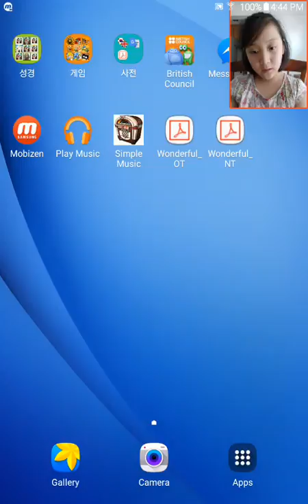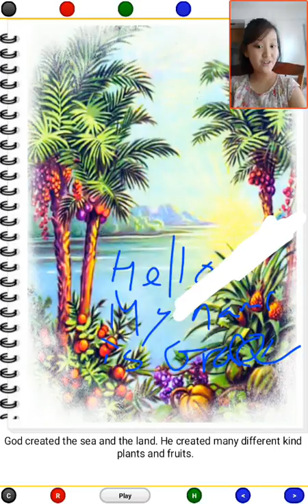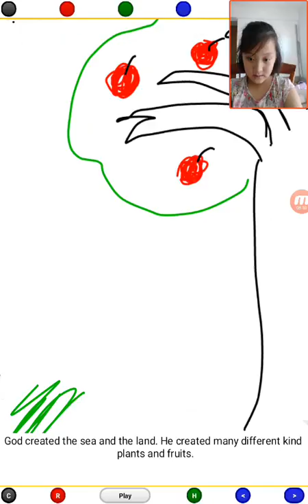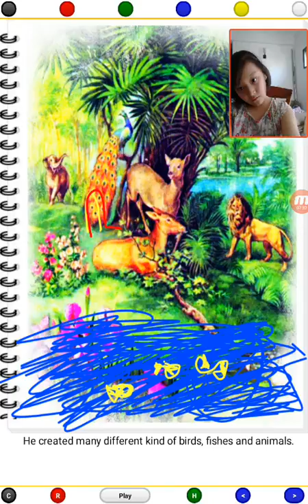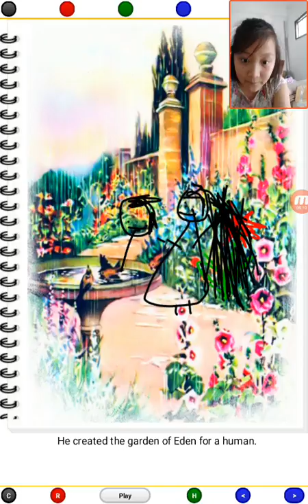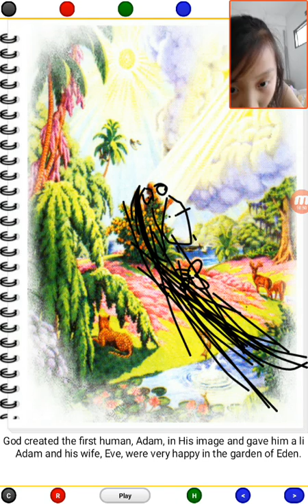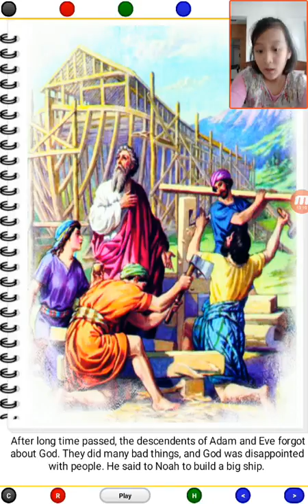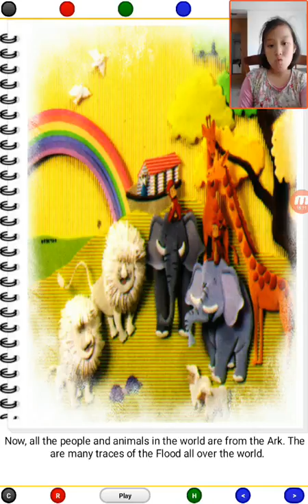‹Kids›Grace：Wonderful Bible Story‹성경이야기›– Kids Bible Story by Mammy and Daddy, Part 1